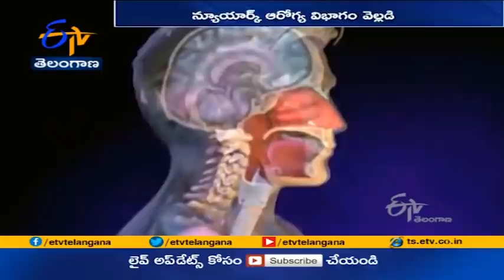Delta Variant Composes Over 6% | of Tested COVID -19 Cases in NYC | Health Department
కరోనా డెల్టా వేరియంట్ అమెరికా వాసులను భయపెడుతోంది. న్యూయార్క్ లో వైరస్ వేరియంట్లను కనుగొనేందుకు చేసిన కొవిడ్ పరీక్షల్లో... ఆరుశాతం డెల్టా వేరియంట్ కేసులు ఉన్నట్లు... న్యూయార్క్ ఆరోగ్య విభాగం వెల్లడించింది. జూన్ ఐదో తేదీన 105 కేసులను పరిశీలించగా. వాటిలో 6.7శాతం డెల్టావేరియంట్ కేసులు ఉన్నట్లు తెలిపింది. 105 కేసుల్లో ఆల్ఫా రకం కేసులు. 38, గామా రకం 18, డెల్టారకం కేసులు ఏడు,లోటా రకం కేసులు ఐదు గుర్తించినట్లు వెల్లడించింది. ప్రస్తుతం న్యూయార్క్ లో ..ఆల్ఫా, లోటా రకపు కరోనా ఎక్కువ వ్యాప్తిలో ఉందన్న న్యూయార్క్ ఆరోగ్య విభాగం. గామా, డెల్టా వేరియంట్ల విస్తరణపైనా దృష్టిసారించినట్లు వెల్లడించింది.